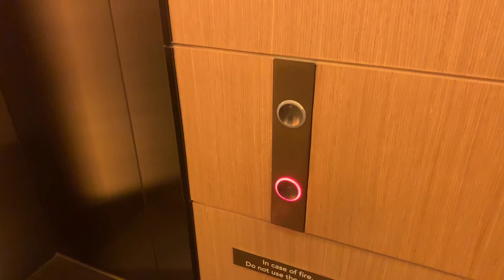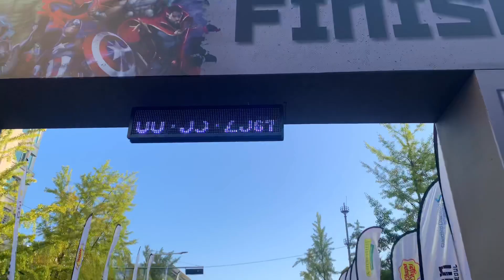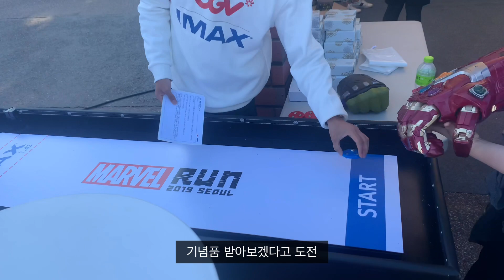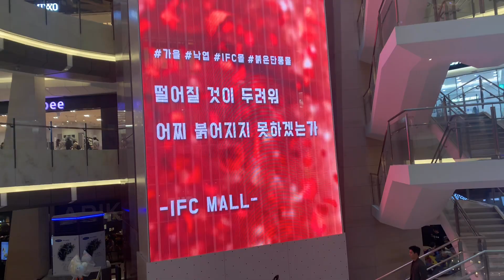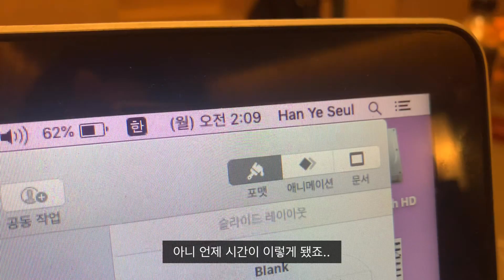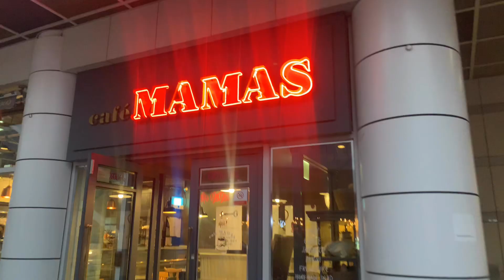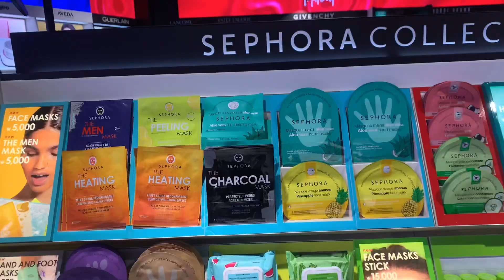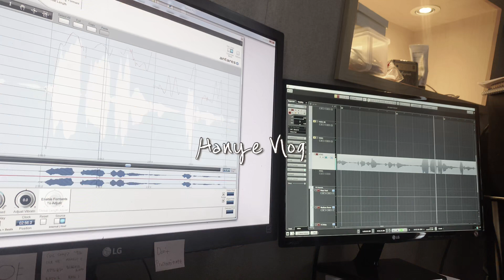[Vlog] 마블런, 콘래드호텔, 재즈페스티벌 합주, 세포라, 작곡하는 하루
안녕하세요. 오랜만에 브이로그로 찾아왔어요. 짝짝짝
조금 특별한 주말을 보낸 것 같아서 카메라에 담아봤어요.
저는 요즘 졸업공연과 페스티벌 준비로 바쁜 나날들을 보내고 있답니다.
오늘도 재밌게 봐주시고 즐거운 하루 되세요.